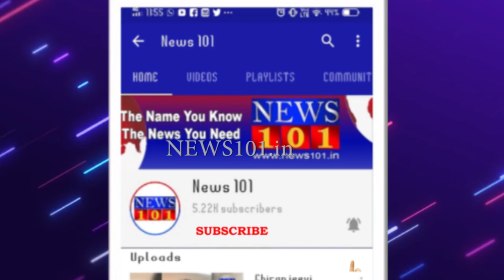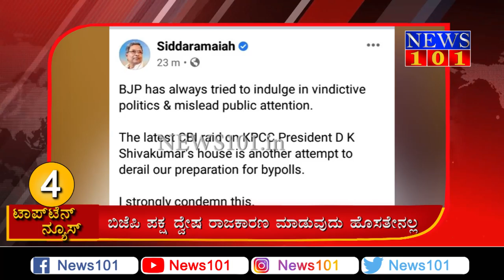CBI Attacks KPCC President Shivakumar House | Top 10 News 05 Oct 2020 "ಟಾಪ್ ಟೆನ್"